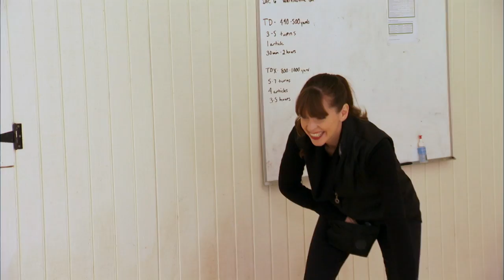Victoria Has Never Seen a Dog Listen so Little to their Owner! | It's Me or The Dog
Dog training expert Victoria Stilwell is shocked to see the most disobedient dogs she's ever encountered, and needs to act fast if she's to get any sort of order in this household.